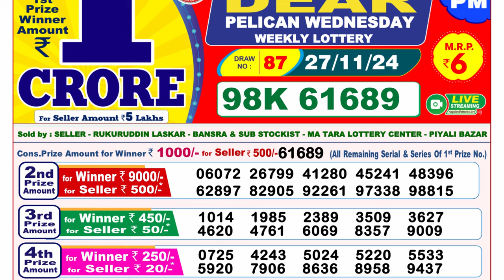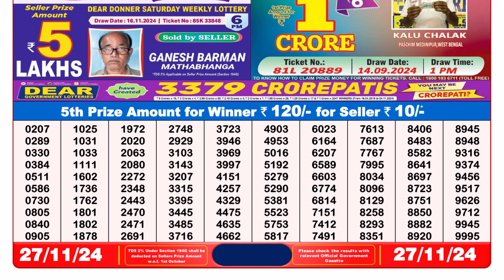🔴Lottery Sambad Today 08:00pm 27/11/24 Dear Lottery Result Pdf Download